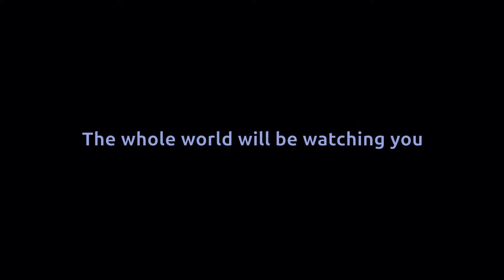FIFA World Cup 2018 Russia (Promo unofficial) TWANIMATE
This year the 22nd World Cup soccer will take place in Russia. Next to russia, 31 teams qualified themselves for the group stage. After the group stage, the round of 16 and the quarter/semi-finals the Final will be played on the 15th of July in the Luzhniki Stadium in Moscow.

I made an promo video for the World Cup of 2018 in Russia. This video is made in Adobe After Effects & Adobe Premiere Pro.